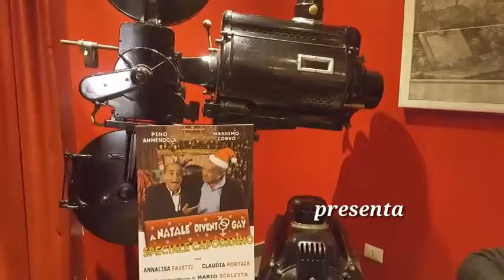'A Natale divento gay' intervista di Stefania Giacomini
Spettacolo di e con Pino Ammendola.Ironia garbata anche su argomenti ' cosiddetti difficili'.Conferma di professionalita' e talento .l' intervista con PinonAmmendola occasione di riflessione sul valore del teatro